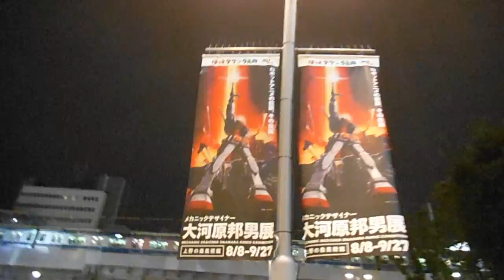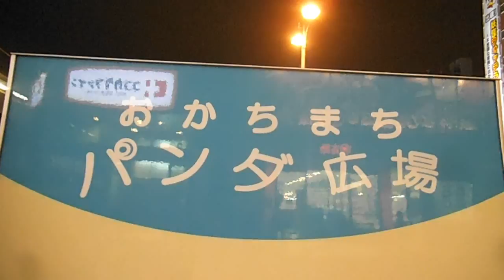DSCF4435御徒町パンダ公園20150824サマーイルミネーション